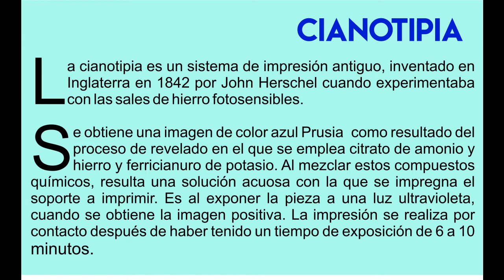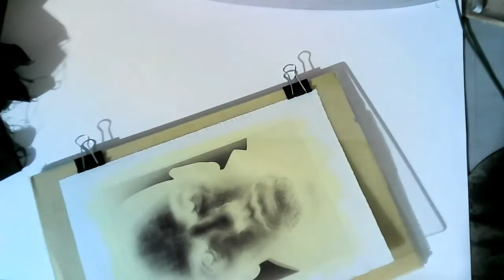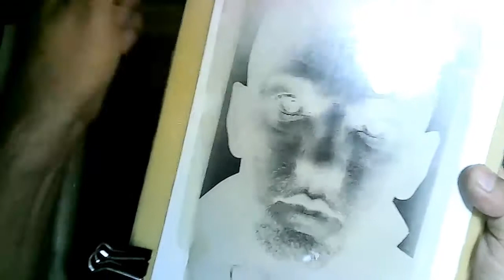Cómo hacer cianotipia?